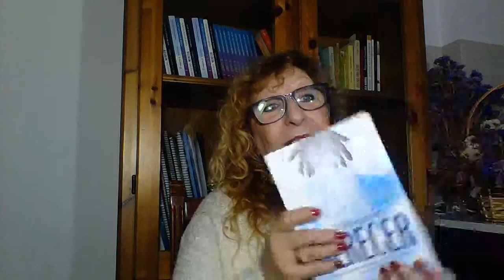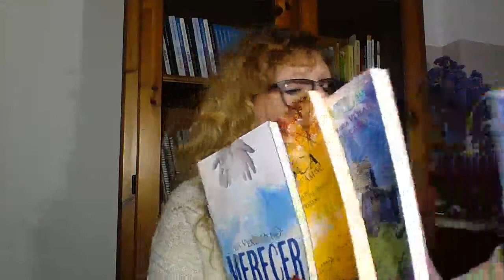Para PADRES de niños ÍNDIGO💙, CRISTAL💧, ARCO IRIS 🌈y DIAMANTE💎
Conozco muy bien la temática, soy ÍNDIGO y de pequeña y joven he sufrido, en primer lugar no me comprendían y en segundo lugar estaba tan desorientada al no entender a las personas, que me trajo problemas de inseguridad.
Desde pequeños se debe acompañar a TODOS los niños del mundo, "sean como sean", pero en el caso de los que perciben con una consciencia más amplia, solo pueden ayudarlos personas que lo hayan vivido.
Todavía la ciencia no admitió y "creo" que pasarán muchos años para que suceda, por una simple razón (NADIE PUEDE CREER LO QUE NO VIVE EN 1 PERSONA).
He trabajado en la docencia 40 años, en la actividad física y deportiva, conozco a los niños y sé lo i9mportante que es transmitir estos conocimientos a sus padres.
Por ello he escrito una SAGA por el momento son 4 libros y en breve 2 más.
¡Por favor!
No bloqueen las capacidades creativas con que nacen estos niños.
Tu función papá, mamá, abuela, abuelo o todo adulto que le imparta educación es MUY IMPORTANTE.
Deja tus preguntas que en breve te responderé.
Gracias, gracias, gracias.
·enbuscadeunnuevocamino#laverdaddelmerecer#luzmila#10manerasdeescucharlos#